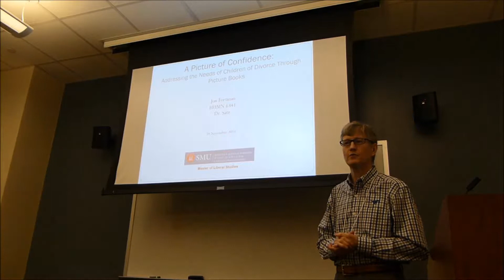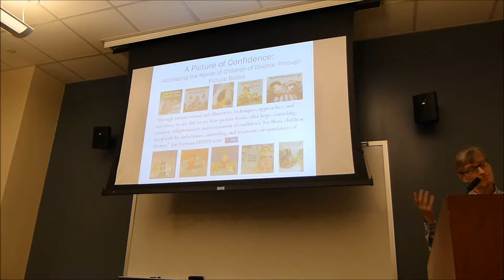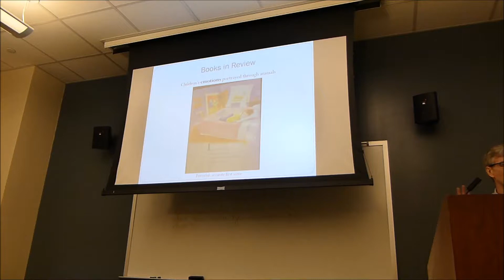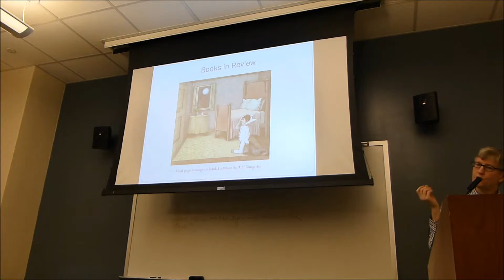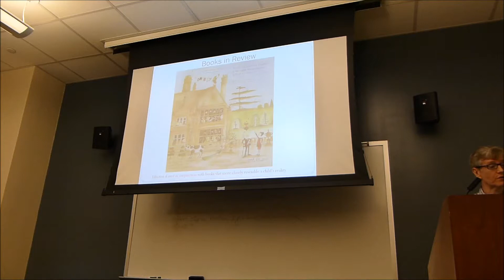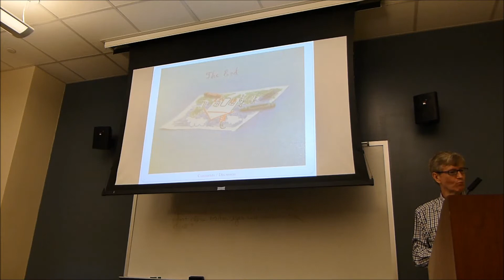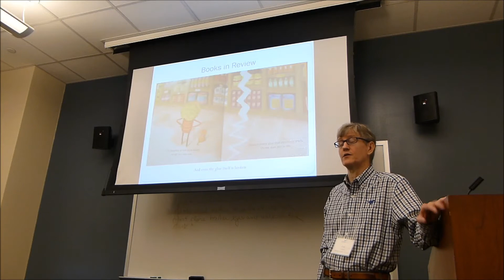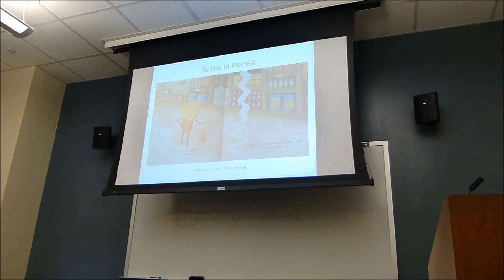A Picture of Confidence: Addressing the Needs of Children of Divorce Through Picture Books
Presented at Graduate Liberal Studies Symposium, Southern Methodist University, 14 July 2018 -- Jon Charles Fortman